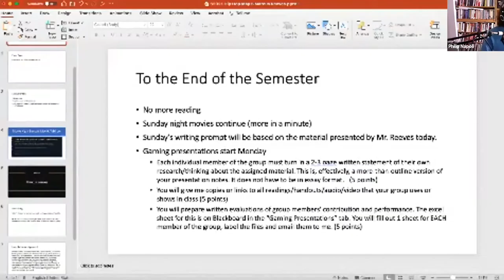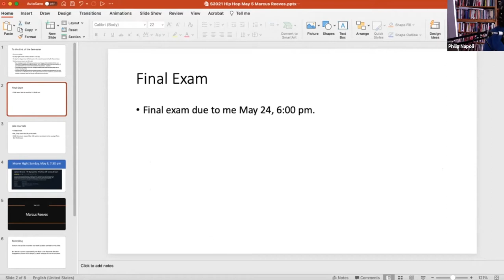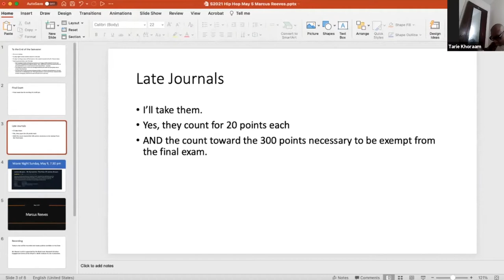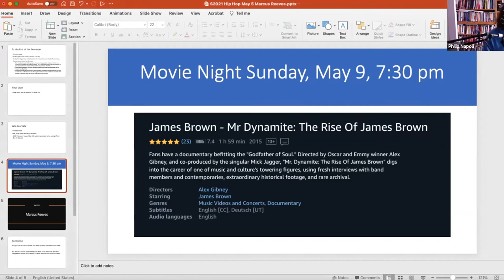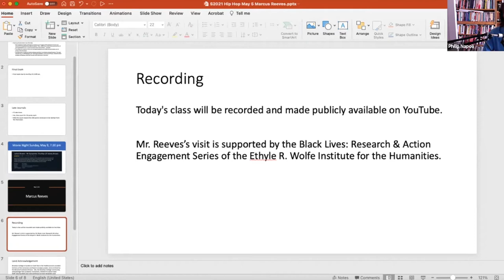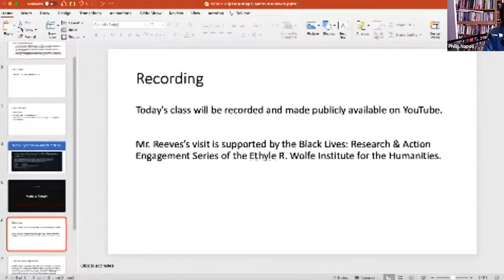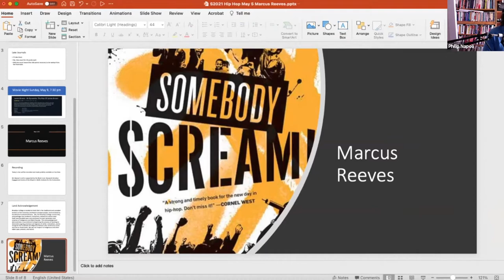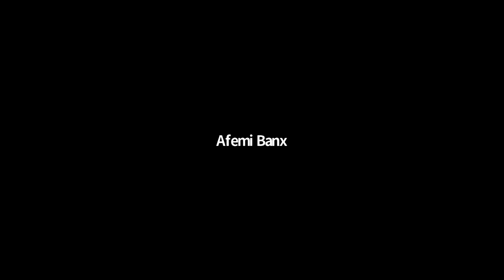20210505 Napoli Pop Cult Marcus Reeves talk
On May 5, 2021, Mr. Marcus Reeves, author of Somebody Scream: Rap Music’s Rise to Prominence in the Aftershock of Black Power, spoke with Prof. Napoli’s Brooklyn College class Hist 3462/AMST 3406 American Popular Culture.

Mr. Reeves is currently an adjunct at NYU teaching a course in history of hip-hop. He has worked as a content producer at VH1 and BET, produced the show "somebody scream" at WB AI from 2008 to 2011 has worked as a freelance writer the New York Times and the Village voice and a researcher at the times and was deputy music editor at The Source.

Supported by the Black Lives Series of the Ethyle R. Wolfe Institute for the Humanities.